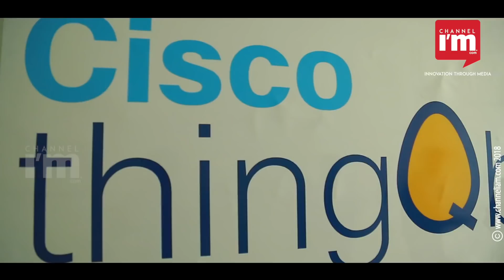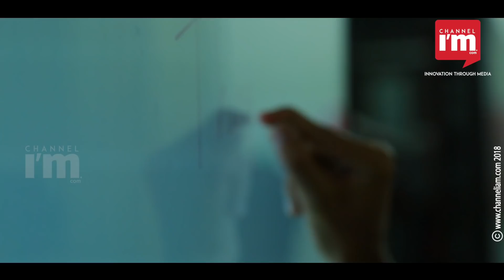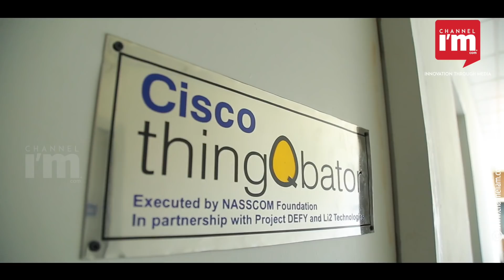Cisco ThingQbator to promote innovation and entrepreneurship among students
യുഎസ് മള്‍ട്ടിനാഷണല്‍ ടെക്‌നോളജി കമ്പനിയായ സിസ്‌കോയുടെ ThingQbator ലാബ് തിരുവനന്തപുരം ടെക്‌നോപാര്‍ക്കിലെ IIITM-K ക്യാമ്പസില്‍ ലോഞ്ച് ചെയ്തു. വിദ്യാര്‍ത്ഥികള്‍ക്കും ടെക്നോളജി ആറ്റിറ്റിയൂഡുളള തുടക്കക്കാര്‍ക്കും സ്വന്തം ഐഡിയ ഡിജിറ്റല്‍ സൊല്യൂഷനാക്കാന്‍ സഹായിക്കുന്നതാണ് ഈ മേക്കര്‍ സ്പേസ്. കേരള ഐടി സെക്രട്ടറി എം ശിവശങ്കര്‍ ഐഎഎസ് തിങ്ക്യുബേറ്ററിന്റെ ഔദ്യോഗിക ലോഞ്ച് നിര്‍വഹിച്ചു.